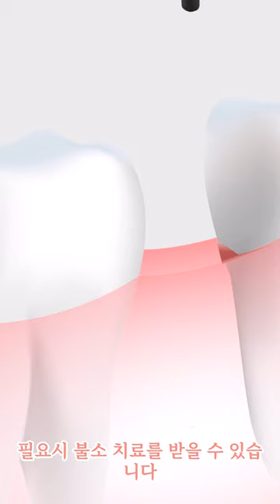치과 전문의가 추천하는 치아 관리 방법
정기적인 치과검진

올바른 칫솔질

건강한 식습관

금연 및 절주

마우스 가드 사용

구강 세정제 사용
불교공뉴스 신문사
youtube 채널 K축제tv
홍보맨 "에너지퀸즈" 탄생